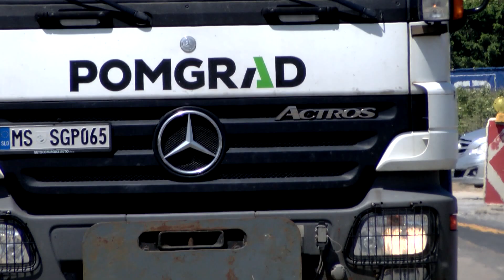Gradbena dela na odseku Draženci Gruškovje v mesecu juniju 2016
Gradimo avtocestni odsek Draženci Gruškovje v dolžini 13,03 km, in sicer na trasi sedanje glavne ceste G 1-9, ki se bo z odprtjem avtocestnega odseka v celoti ukinila. V sklopu investicije bo grajena vzporedna regionalna cesta v dolžini 13,9 km, ki bo vršila funkcijo povezovalne ceste med kraji ob trasi AC in kot dostop do okoliških zemljišč ter nadomešča staro glavno cesto G 1-9. V sklopu AC se gradili tudi trije novi AC priključki: Lancova vas, Podlehnik in Zakl.

Na novo bodo zgrajeni naslednji premostitveni in podporni objekti:
- 7 nadvozov,
- 3 podvozi,
- 2 podhoda (podhod za kolesarje in pešce in podhod za živali),
- 9 avtocestnih in 15 mostov na deviacijah,
- predor Log (dolžina 105 m),
- 28 opornih in 3 podporne konstrukcije,
- 23 prepustov pravokotnih in 44 prepustov okroglih prerezov.

Srečno, varno in strpno na poti.